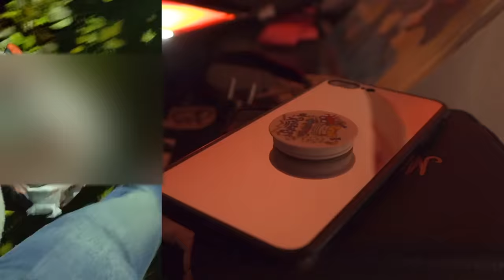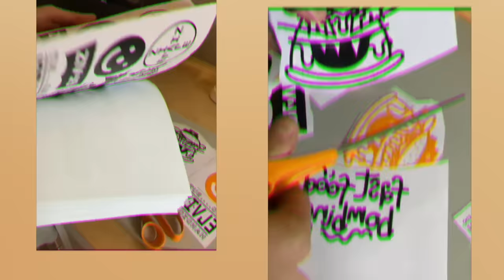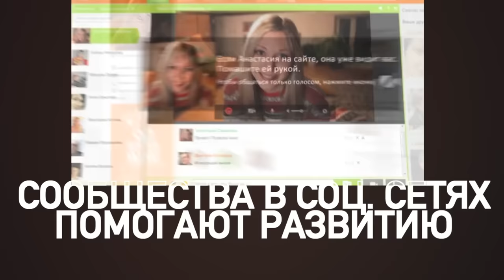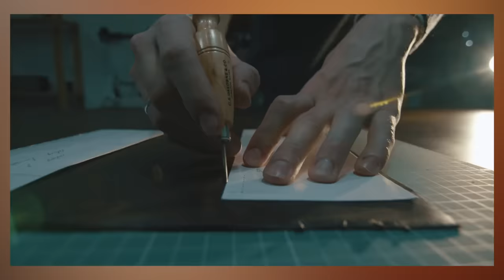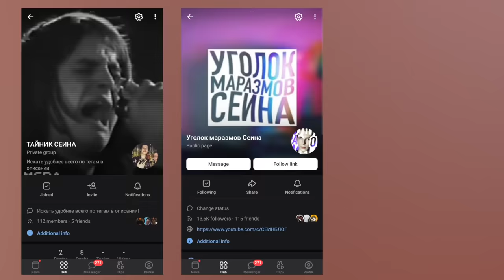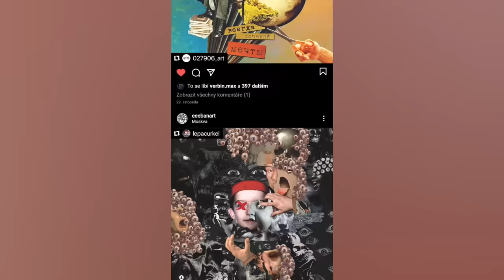КАК НЕ УЙТИ ИЗ ТВОРЧЕСТВА В ОФИС / РАЦИОНАЛЬНЫЙ ВЫБОР РЕМЕСЛА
Тайминги:
0:00 - Вступление
3:53 - Граффити тату-мастер TAIRI
5:33 - Смена вектора = личностный рост
7:21 - МОТИВАЦИЯ
12:00 - Мастерская Heritage
14:32 - Творчество должно пригождаться
16:17 - ПЕРСПЕКТИВЫ
17:58 - Художник Катя Семенова
20:32 - Лучший опыт - опыт работы
25:05 - САМОУТВЕРЖДЕНИЕ
26:57 - Барщевский
28:37 - Живые сообщества
31:20 - КОМБИНИРУЙТЕ

КАК ПОПАСТЬ В ЗАКРЫТЫЙ ПАБЛИК:

1. Зайти на патреон, который указан под каждым роликом Сеина
3. Скинуть свою страницу ВК в соответствующий пост на стене. Он самый первый.
4. Кайфовать